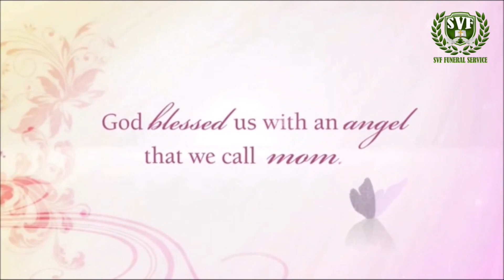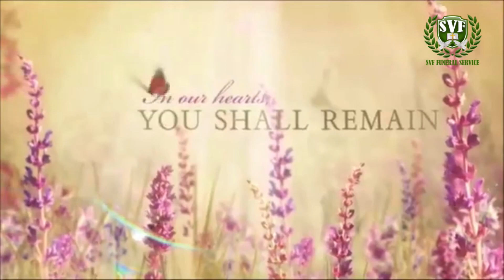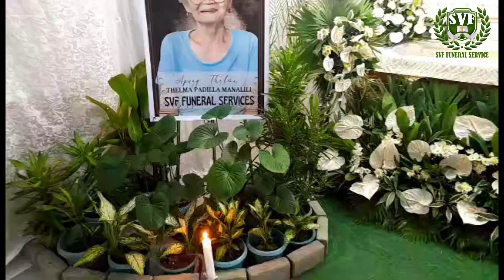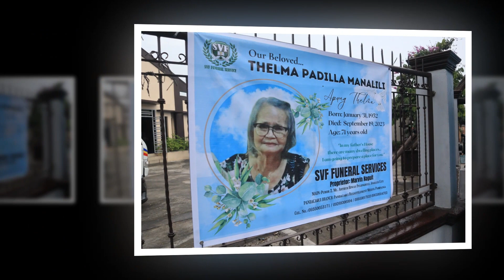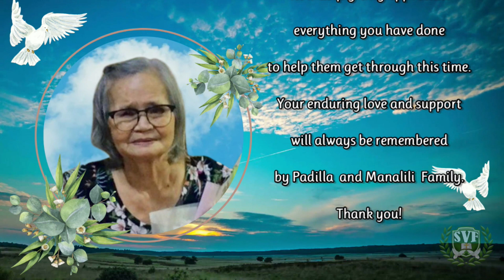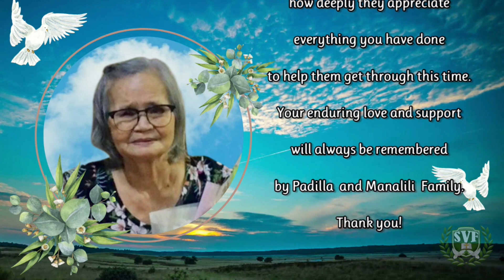Thelma Padilla Manalili Funeral rites. You were my home now. We had no home but you.